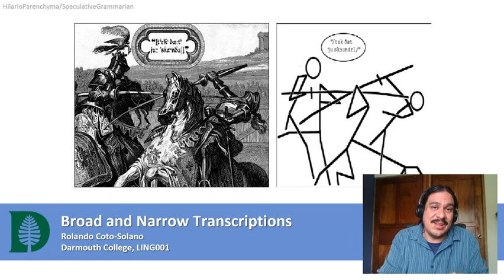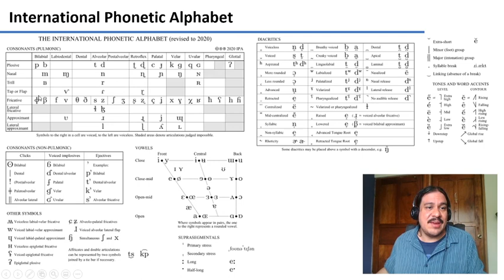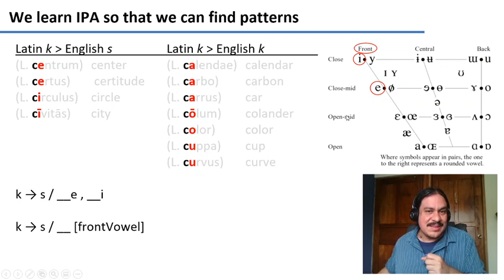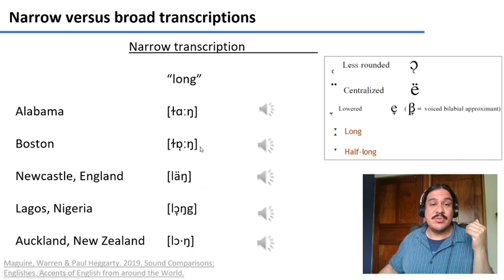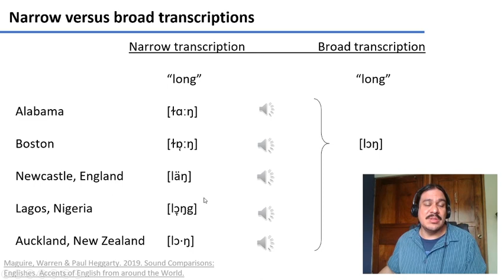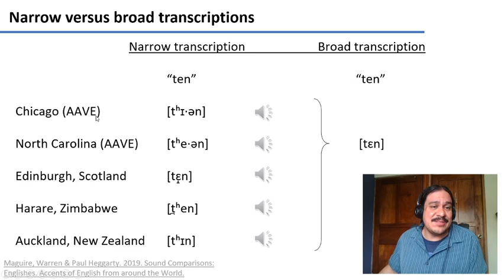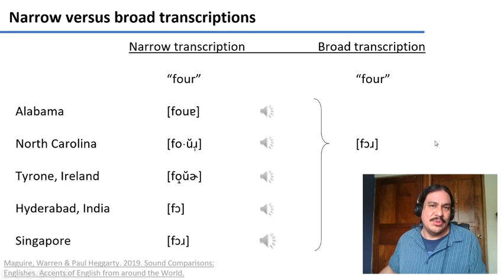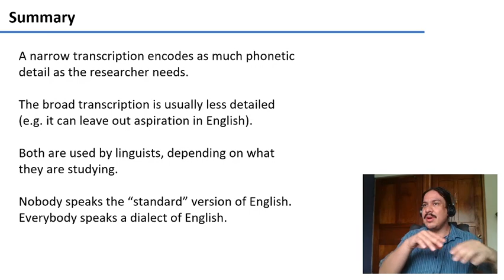Broad and Narrow Transcriptions (IntroLing 2020F.W02.13)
Week 02, Video 13: Broad and Narrow Transcriptions

Contents
00:00 Why we learn IPA
03:40 Narrow vrs broad: long
06:16 Narrow vrs broad: seven
07:26 Narrow vrs broad: ten
08:18 Narrow vrs broad: four
09:16 How will we transcribe
09:54 Summary